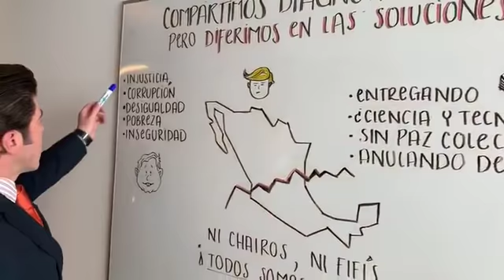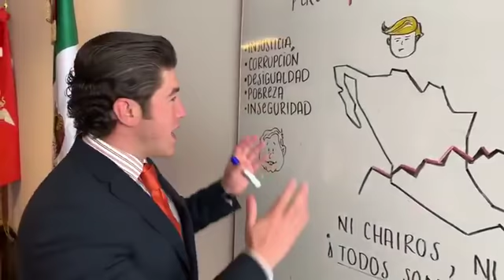SAMUEL GARCÍA SIGUE CON SUS PAYASADAS Y AHORA SACÓ UN VIDEO SOBRE AMLO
"Compartimos las causas, pero no las soluciones", dijo el senador de Movimiento Ciudadano Samuel García ante el primer Informe de Gobierno del presidente López Obrador